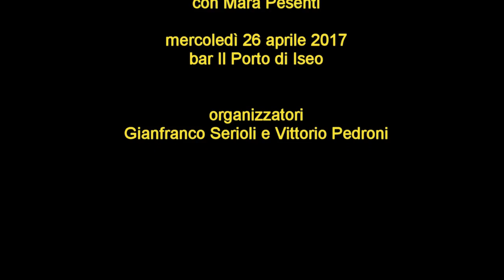TRE ROMANZI, TRE PERSONAGGI, Père Goriot di Balzac, La Curée di Balzac e Bel ami di Maupassant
TRE ROMANZI, TRE PERSONAGGI
Père Goriot di Balzac
La Curée di Zola
Bel ami di Maupassant

di Vittorio Pedroni
con Mara Pesenti

Caffè letterario di primavera 2017
26 aprile 2017
presso Bar Il Porto di Iseo (BS)

Organizzatori: Gianfranco Serioli e Vittorio Pedroni